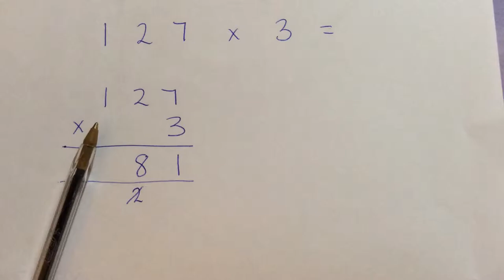Lluosi byr - lluosi colofn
Ymarfer dull lluosi